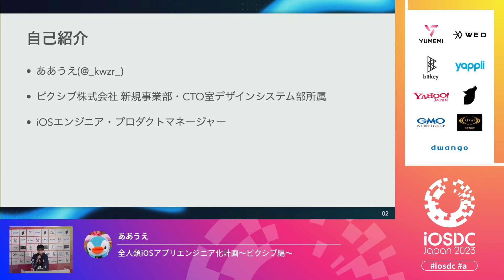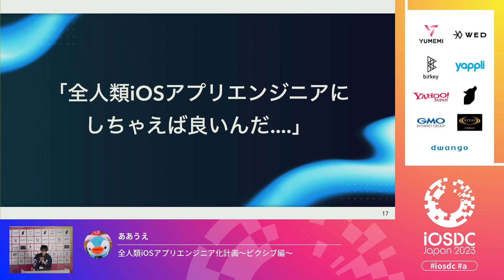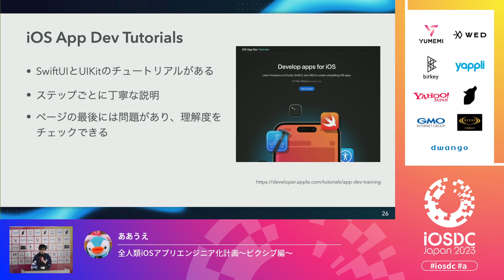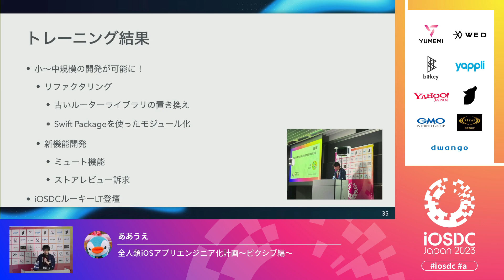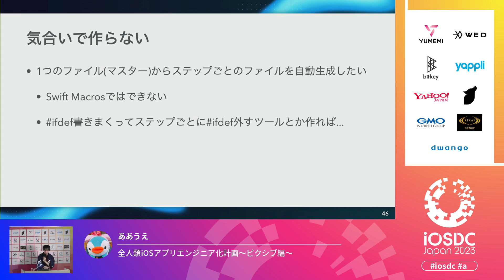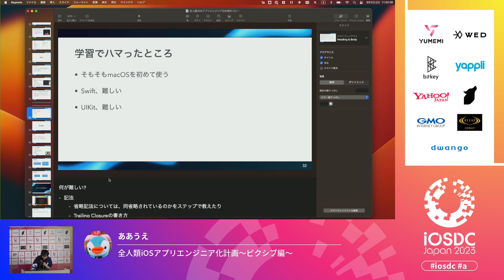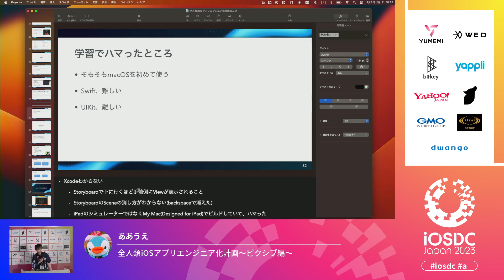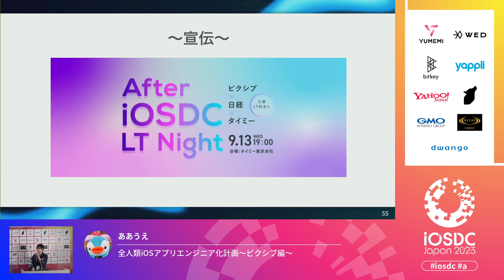iOSDC Japan 2023: 全人類iOSアプリエンジニア化計画〜ピクシブ編〜 / ああうえ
2023/09/03(20分)
スピーカー: ああうえ ( @_kwzr_ )
タイトル: 全人類iOSアプリエンジニア化計画〜ピクシブ編〜

UIKitを素朴に使っていた時代と比べて、現在はSwiftUIやクロスプラットフォーム開発などの選択肢が増えたことで、企業が求めている技術スタックを持ったモバイルアプリエンジニアに巡り会えないことが多くなってきていると感じています。
ピクシブ株式会社では、そのような状況を改善するため、ネイティブiOS・Androidアプリエンジニアを育成するためのプロジェクトを進めてきました。
アルバイトとして学生さんに来てもらいpixivに似たアプリを作ってもらいながら、実際の開発で使える知識を学んでもらっています。

このセッションでは、育成でどんなことを教えているか、つまづくポイントなどを紹介します。また、DocC Tutorialを作って学びやすいチュートリアルを作る方法についても紹介します。
色々なチュートリアルを公開する人が増えて、モバイルアプリ業界がさらに盛り上がれば良いなと思っています！